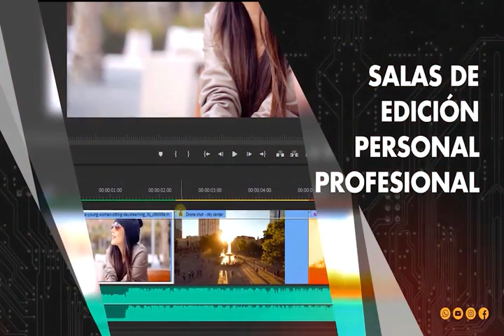Informativo Girardot Televisión. Agosto 12 de 2022.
Noticias de la Provincia del Alto Magdalena y el departamento del Tolima.